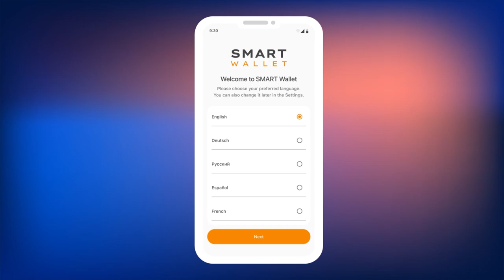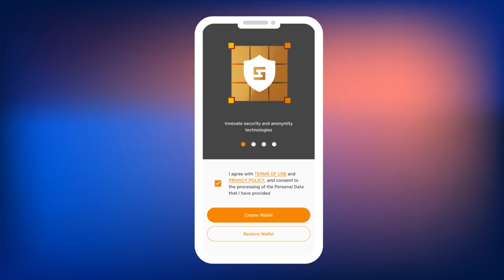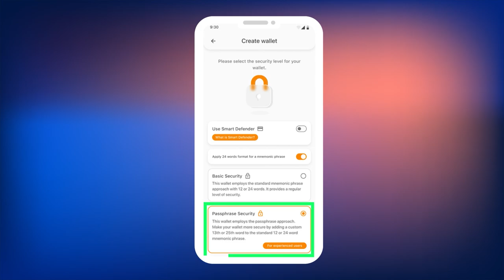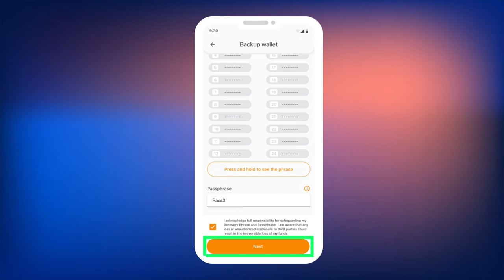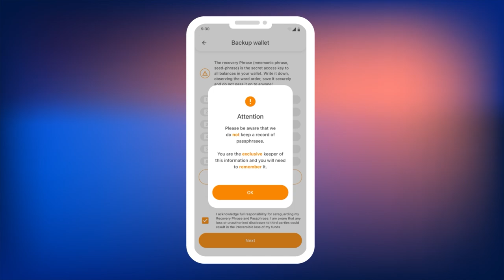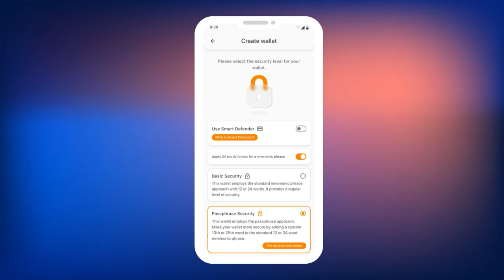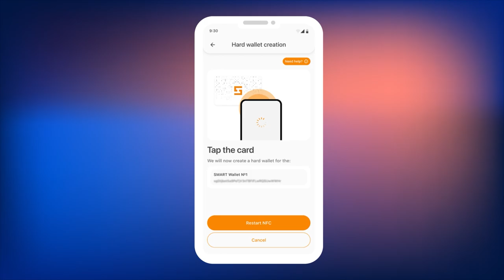Smart Walletの作成と使用の始め方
✔ 今すぐスマートウォレットの使い方を学びましょう

 新世代の暗号資産ウォレットであるSmart Walletへようこそ! Smart Walletの主な利点は、1つのアプリ内で無制限のウォレットを作成できることです。このガイドでは、スマートウォレットで最初のウォレットを作成する方法について説明します。